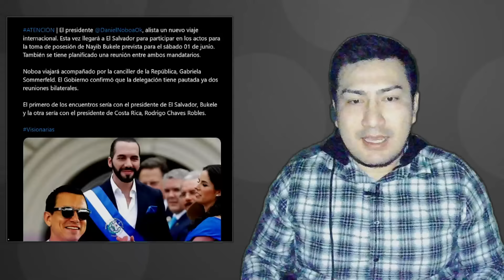Abg. Sergio DESENMASCARA A Noboa por querer pasarse de VIVO con Verónica Abad